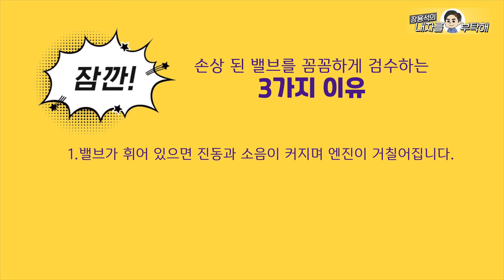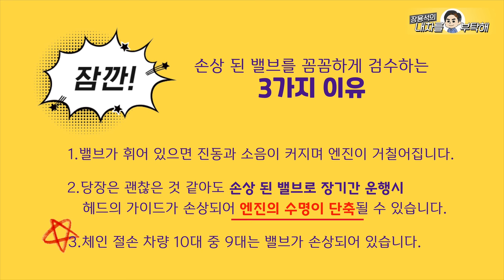#2 저렴하게 수리하고, 당장 괜찮아보이면 문제없는걸까요? BMW 520D 타이밍체인 절손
타이밍 체인 절손으로 고장이 나면
충격으로 손상이 짐작되는 여러 부품들을 꼼꼼하게 확인해야 합니다.
그래야
빠른 시일내에 고객님을 다시 만나는 일이 없습니다.

1번 하남점 (카닥터모터스)  경기 하남시 샘재로 107-1
2번 남양주점   경기 남양주시 오남읍 양지로 77 가동 101호
3번 광주점(기계 고치는아저씨)  광주 북구 연양로95번길 9 1층
4번 부산점(케이티모터스) 부산광역시 기장군 정관읍 예림1로 6
5번 동탄신도시점(오토리페어) 경기도 화성시 효행로 1156번길 9 (병점동)